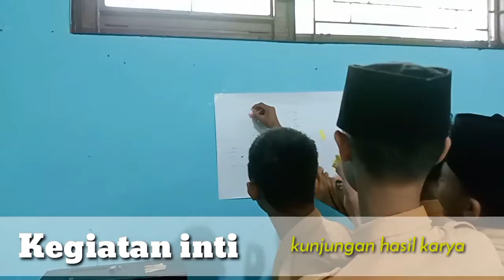PRAKTIK MENGAJAR UP6 ADVERTISEMENT [BU FIFIN] | BIMTEK PKB GURU 2022